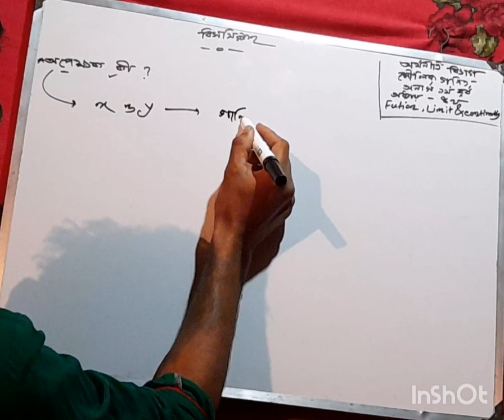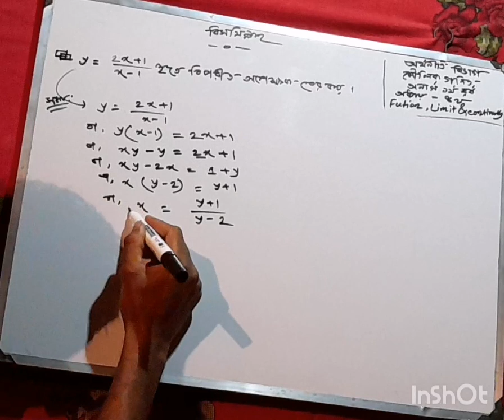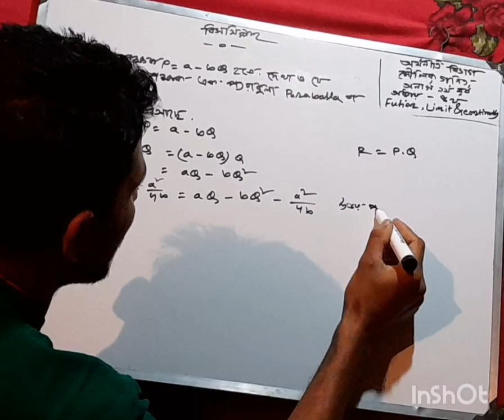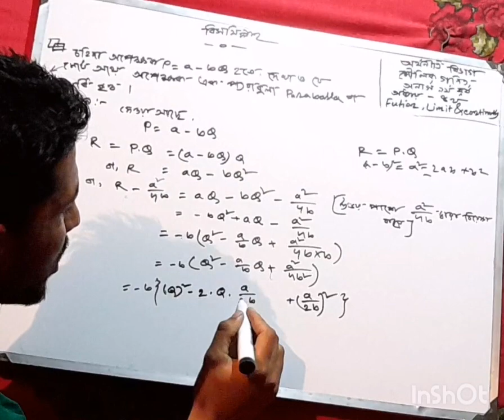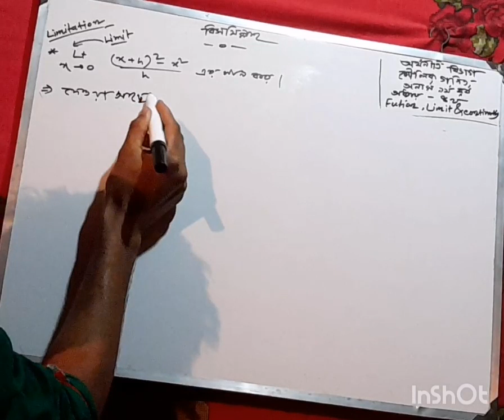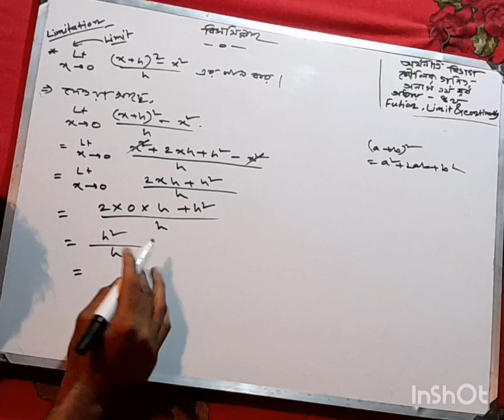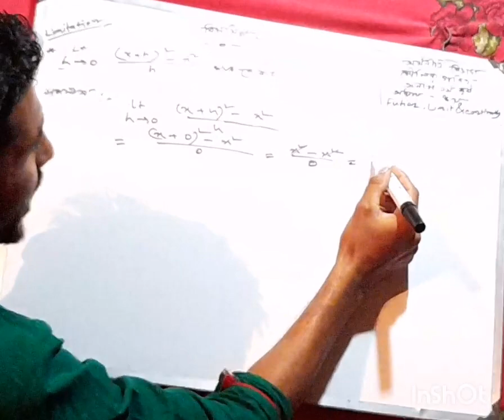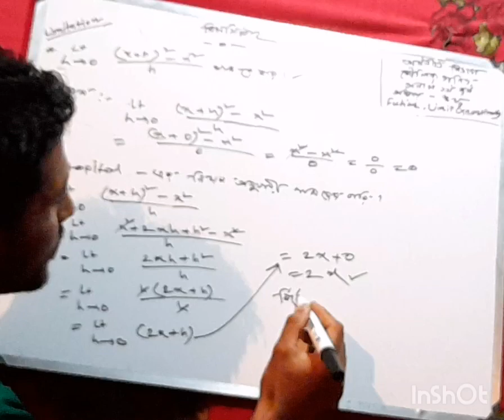অর্ধ‍্যায় চতুর্থ, পর্ব- 1, অপেক্ষকের সীমা নির্ণয়(মৌলিক গণিত অর্থনীতি বিভাগ অনার্স প্রথম বর্ষ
অনার্স প্রথম বর্ষ অর্থনীতি বিভাগ মৌলিক গণিতের চতুর্থ অধ্যায়ের অপেক্ষকের সীমা নির্ণয় এবং বিপরীত অপেক্ষক নির্ণয়।
অত্যন্ত গুরুত্বপূর্ণ টপিক গুলো নিয়ে আলোচনা করা হয়েছে এবং সেই আলোকে কিছু গাণিতিক সমস্যার সমাধান করা হয়েছে।